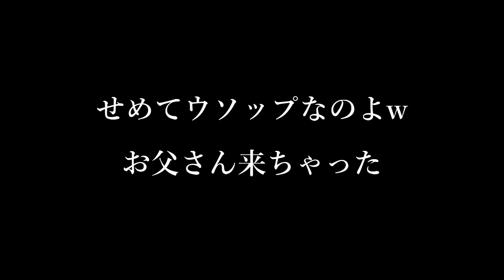知っておいた方がいいヤバい雑学。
メジャー1stシングル「三大欲求」を5月19日にCDリリースする事が決定！

‹CD収録曲›
01. 三大欲求
02. 静かな風
03. 是が非でも
04. 推しが尊いわ
05. 三大欲求 ( Istrumental )
06. 静かな風 ( Istrumental )
07. 是が非でも ( Istrumental )
08. 推しが尊いわ ( Istrumental )

「Non Stop Rabbit Behind closed doors-live at harevutai」
01. ALSO
02. 明るい歌
03. TABOO
04. 最後のキス
05. BIRD WITHOUT

初回限定盤／PCCA-06039／2,750円（税込）
通常盤／PCCA-06040／1,650円（税込）

★CDショップ予約購入 先着特典
・TOWER　RECORDS全店（オンライン含む）： クリアファイル(A4サイズ)
・HMV全店（HMV&BOOKS online含む）： クリアポスター(A4サイズ)
・TSUTAYA RECORDS（TSUTAYAオンライン予約分含む） ： ステッカー
・楽天ブックス： アナザージャケット
・その他法人：ポストカード

新曲『静かな風』が4月放送スタートのTVアニメ「ドラゴン、家を買う。」のエンディング主題歌に決定！

投稿スケジュール▶ 　毎日投稿中!! 20:50

2019年12月17日発売2nd Full ALBUM「細胞分裂」

1st Full ALBUMの購入はコチラから

2nd mini ALBUMの購入はコチラから